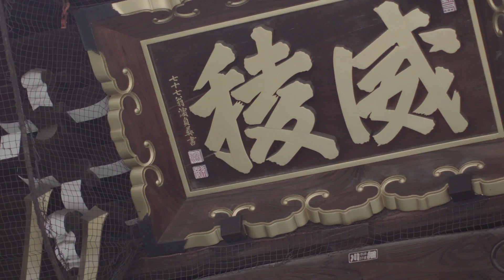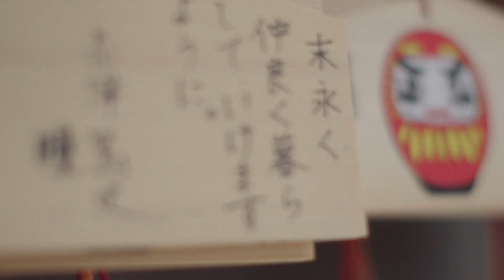櫛田神社 Kushida Shrine - Fukuoka Japan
Kushida-jinja (櫛田神社) is a Shinto shrine located in Hakata-ku, Fukuoka, Japan. Dedicated to Amaterasu and Susanoo, it is said to have been founded in 757. The Hakata Gion Yamakasa festival is centred on the shrine.

Camera: RX100mV
Note: S-log(pp7)